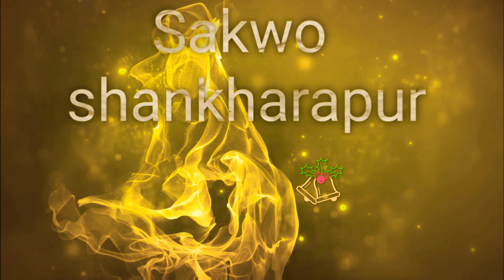कोरोना भाईरस बिरुद्धको दोस्रो खोप एभरग्रिन स्कुलमा